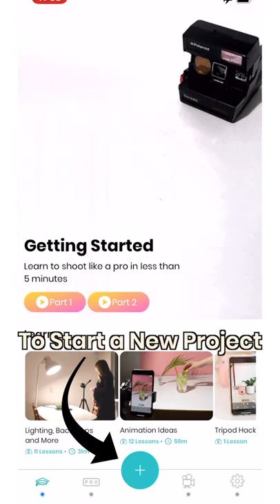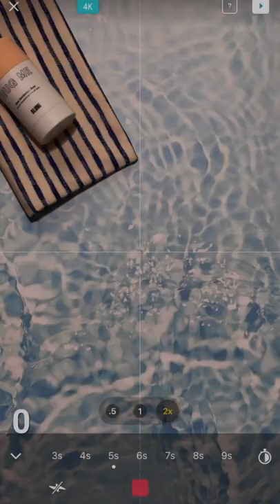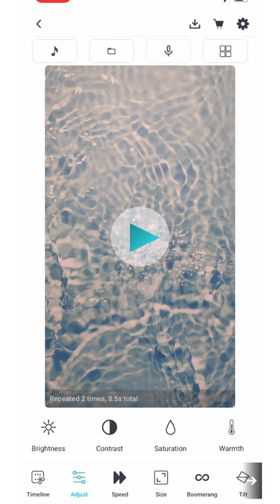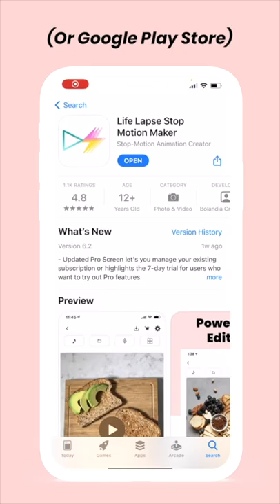How to Shoot a Skincare Product Stop Motion Video using your Phone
Looking for a fun way to show off your skincare products?

Create a stop motion video like this using your phone and our app Life Lapse

If you recreate, we’d love to see it or any videos created using our app!

Please follow and tag us in your stop motion and hyperlapse videos with @LifeLapse_App and hashtag with LifeLapse